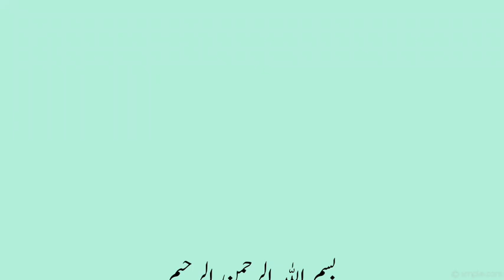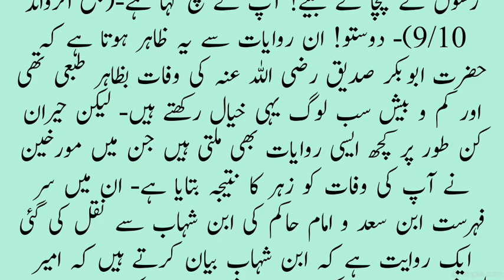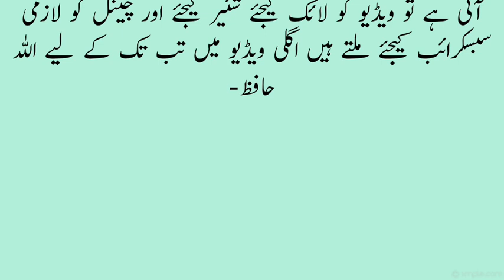Hazrat Abu Bakar Siddique Ki Maut Ka Waqia || Hazrat Abu Bakar Siddique Ki Wafat || Haris Stories